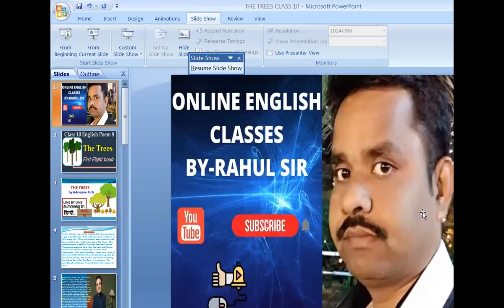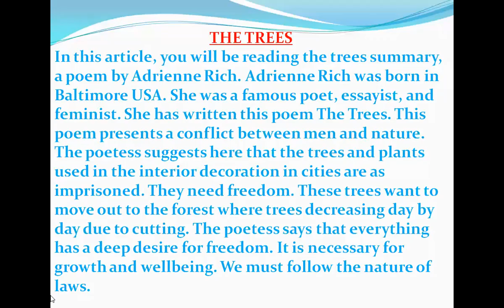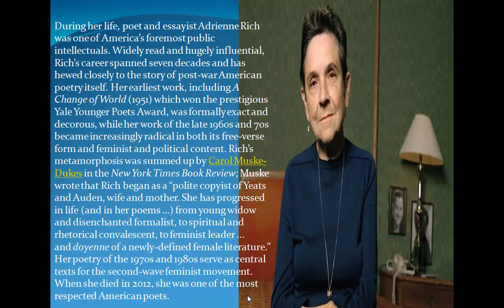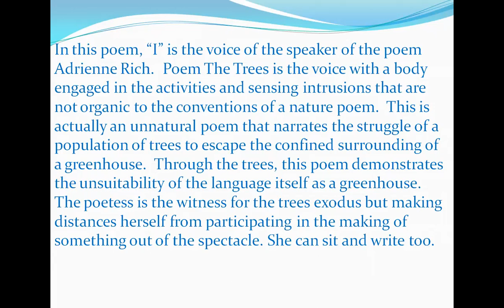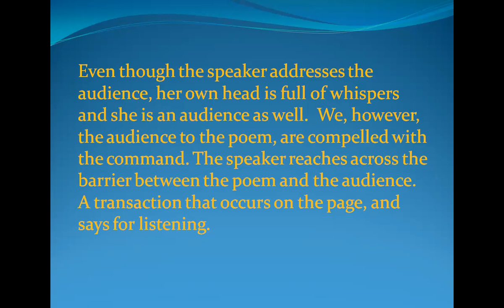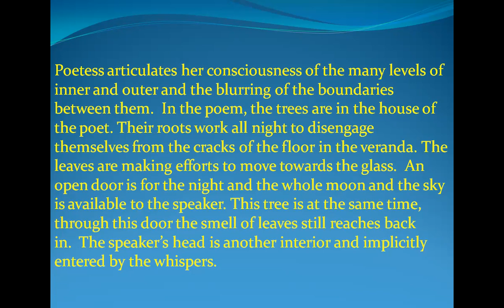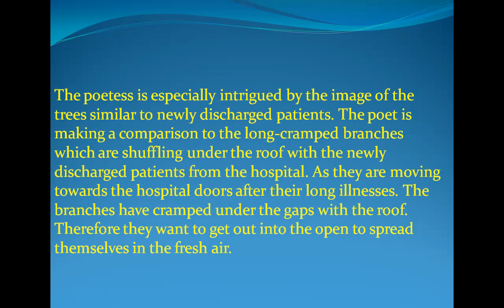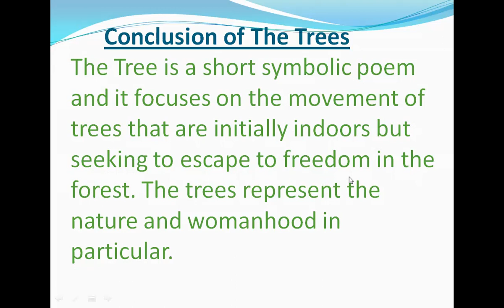THE TREES CLASS -10 POEM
POEM CLASS-10 BY-RAHUL SIR